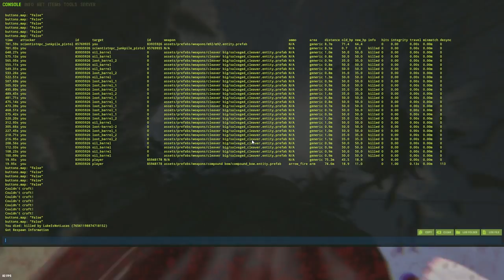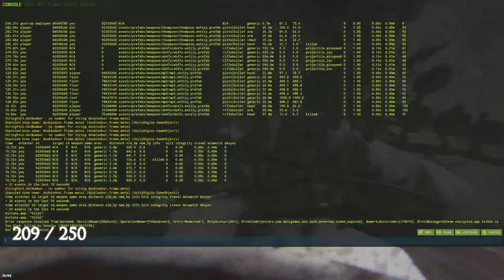THEY THREATENED TO RAID US AND THIS HAPPENED... - RUST